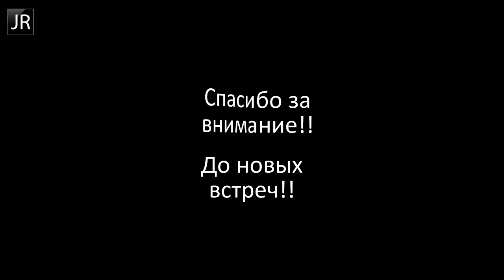СР | РАБОТА С ОБИДАМИ, часть 1 | JULI ROSE